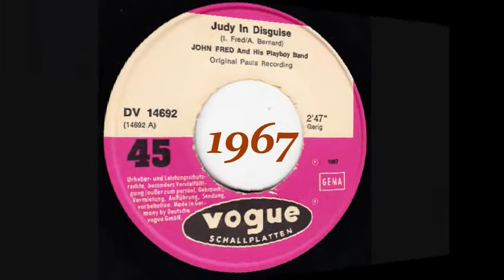JOHN FRED & HIS PLAYBOY BAND - JUDY IN DISGUISE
From the 1993 film Heaven And Earth